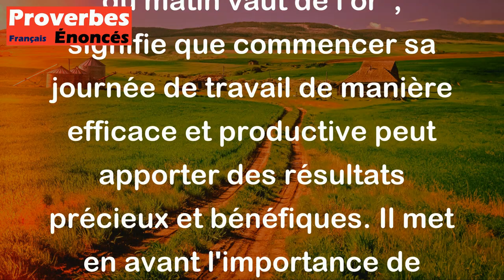Proverbe Allemand - Travail du matin vaut de l'or.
Ce proverbe allemand, "Travail du matin vaut de l'or", signifie que commencer sa journée de travail de manière efficace et productive peut apporter des résultats précieux et bénéfiques. Il met en avant l'importance de démarrer la journée avec énergie et engagement, car cela peut avoir un impact positif sur la suite de la journée. En d'autres termes, il souligne que les efforts déployés dès le matin peuvent être très valorisants et porteurs de succès.